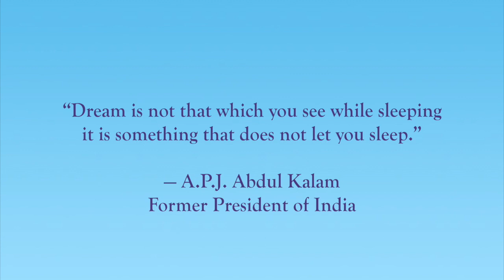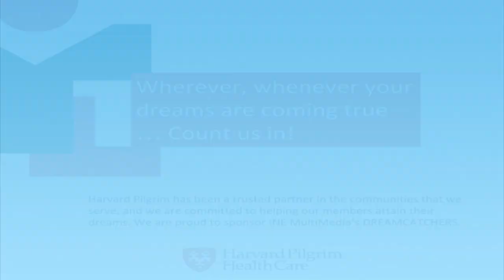Poetess, Dialogue and Story Writer Sunayana Kachroo on Dreamcatchers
Sunayana Kachroo has quietly made a name for herself. After publishing her first collection of poems “Waqt Se Pare –Beyond Time” in 2013, Kachroo has written songs and dialogues for movies.

Recently, Indian singer Sonu Nigam sang a song (Kuch Baaqi hai ) composed by Kachroo for the movie Half Widow. Other songs composed by her include “Baras Jaa, Door baitha piya” ekal song by Anuradha Palakurthi; Tera Haath sung by Hrishikesh Ranade, 2009 SaReGaMaPa Marathi winner;  and Pyar main nadaan sung by Jasraj Joshi-2013- SaReGaMaPa winner.

On Oct. 27, Kachroo will recite her poem on struggles and success of high-achievers at New England Choice Awards at Westin Hotel in Waltham, MA. The event will be attended about 400 entrepreneurs, corporate executives, philanthropists, educators and community leaders.  The event is presented annually by the INE MultiMedia in collaboration with INDIA New England News, the region’s oldest and largest online, print and video magazine serving the South Asian community.

In an exclusive video interview on Dreamcatchers with Manju Sheth, Kachroo talks about her journey from Kashmir to Boston and from poetry to writing and composing for films.

Kachroo was born and brought up in Kashmir. She holds a Masters degree in Computer Science from Pune University. Her first poem was published at the age of 15, and ever since she has continued writing and exploring different forms of poetic expressions like Kavita, English Poems, Nazms and Dohe.

Some of the famous poems from her book are:- Beti, No Objection Certificate, Chamkele Din, Mera Ghar, Nausheen and Nostalgia are dedicated to Kashmir, Margibi Jaadu and Swatantra Diwas , Paani on water crisis.

In addition, she worked as a “Dialogue Writer” for the movie “In Search of America” which was  Selected for Cannes Short Film Corner in 2015. She is producer and writer of “Pashmeena”, a feature film on Kashmir currently in pre-production. She has also interviewed Vishal Bhardwaj, Gulzar, and Atul Kulkarni.